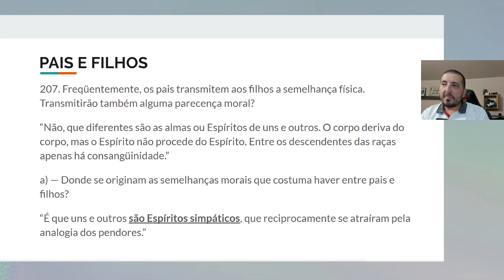Kardec foi o pedagogo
Quer ficar por dentro de mais conteúdos? Me siga no Instagram: @gilbarruda)

Quer me ajudar a continuar produzindo?

Música do Fundo: biblioteca do youtube